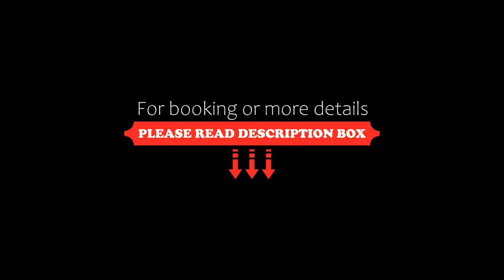Days Inn Michaelwood M5, Falfield, United Kingdom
About Property:
Situated on the M5, just 20 minutes north of Bristol, Days Inn Michaelwood offers free WiFi in all rooms and free parking. With a 24-hour front desk, it has easy access to the Gloucestershire countryside.
The spacious rooms offer a seating area and an en suite bathroom, a hairdryer and tea and coffee facilities are also provided. Rooms also feature a digital TV with over 60 channels, and ironing facilities. Daily newspapers can also be available.
The Days Inn Michaelwood M5 o...
Property Type: Hotel
Address: J13/14 M5 Northbound, Lowerwick, Dursley, Falfield, GL13 9JS, United Kingdom
Searching For
1. Days Inn Michaelwood M5 - Falfield - United Kingdom
2. Days Inn Michaelwood M5 - Falfield - United Kingdom Address
3. Days Inn Michaelwood M5 - Falfield - United Kingdom Rooms
4. Days Inn Michaelwood M5 - Falfield - United Kingdom Amenities
5. Days Inn Michaelwood M5 - Falfield - United Kingdom Offers and Deals
Audio Credit:
Track Title: Blank Slate
Artist: VYEN